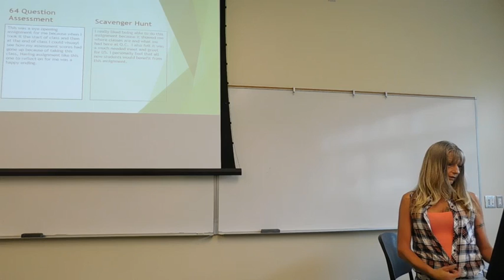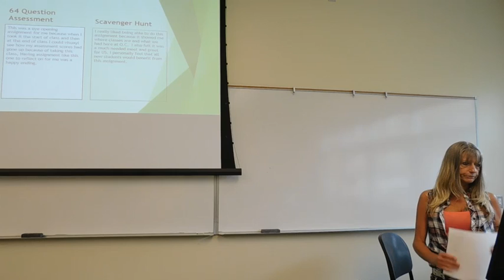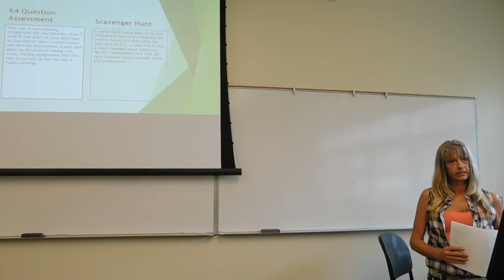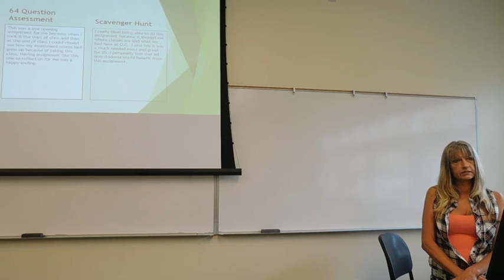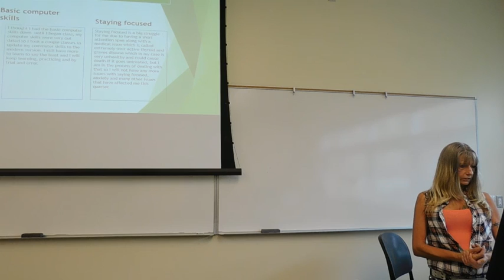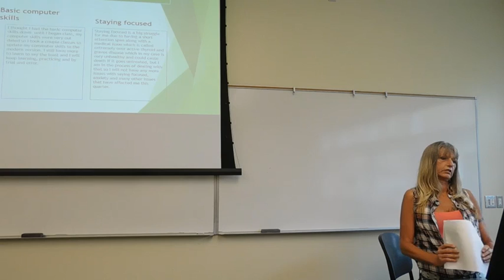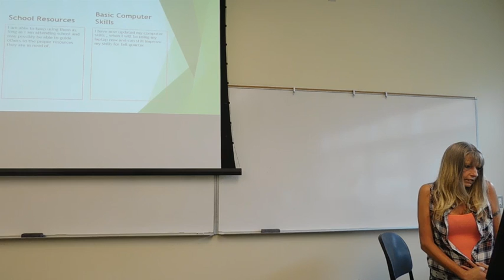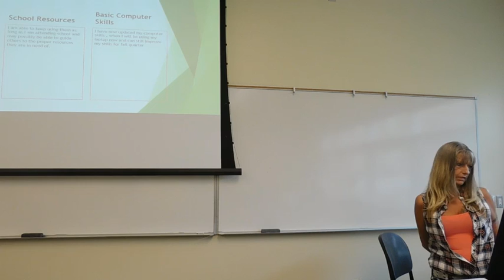Capstone Presentation - Diane Doering